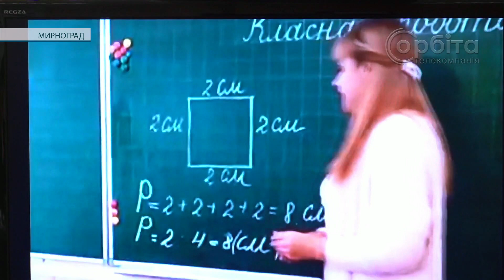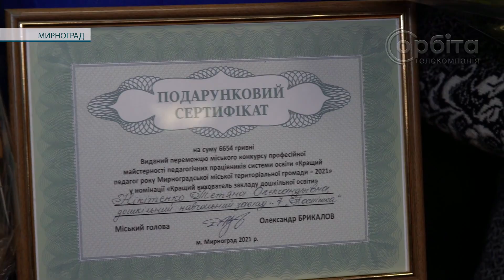Нагороди знайшли героїв. У Мирнограді підбили підсумки конкурсу «Кращий педагог року»